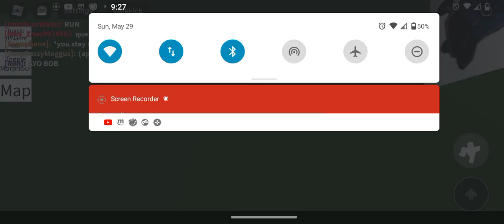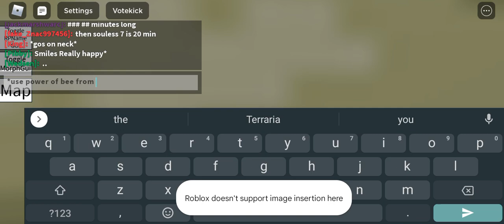Terraria XML Mod boss 12: Skeletron